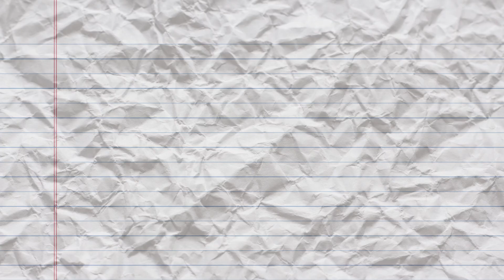IT'S EMBARRASSING HOW LONG THIS TOOK ME TO EDIT | Manga | Kagurabachi Chapters 49-50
00:00 Intro
00:26 Fights on Trains
04:20 The Next Swordbearer
08:19 Not the Best Chapters
11:01 Outro